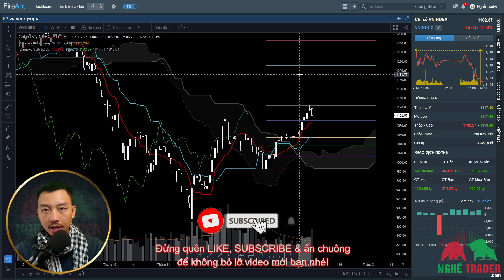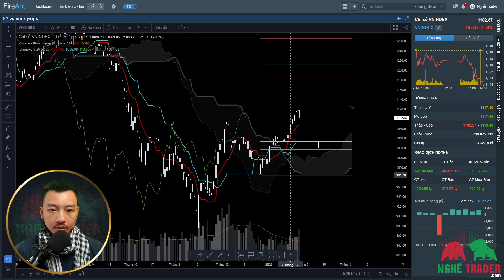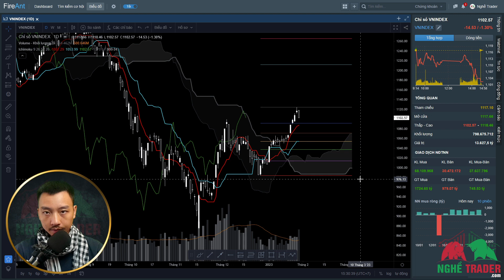Cập Nhật VNINDEX - Thị Trường Chứng Khoán Việt Nam (30/1/2023) - Ichimoku Kinko Hyo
Cùng điểm qua các diễn biến chính và các tin tức quan trọng trong phiên giao dịch hôm nay 30/1/2023. Nhận định VNINDEX sử dụng Ichimoku Kinko Hyo.

P/s: Tất cả đều là quan điểm cá nhân và không phải là kèo hay lời khuyên đầu tư. Không bao giờ tồn tại khái niệm "chắn chắn" ở trên thị trường vì vậy việc xác định trước tâm lý tất cả các lệnh đều có thể thua sẽ giúp các bạn quản trị rủi ro tốt hơn.

Huy Đinh

* 5 ĐIỀU QUYẾT ĐỊNH THÀNH CÔNG CỦA MỘT TRADER:
1. Quản trị cảm xúc
2. Quản lý rủi ro
3. Kế hoạch giao dịch
4. Kỷ luật tuyệt đối
5. Làm chủ xác suất

♪ Onion (Prod. by Lukrembo)